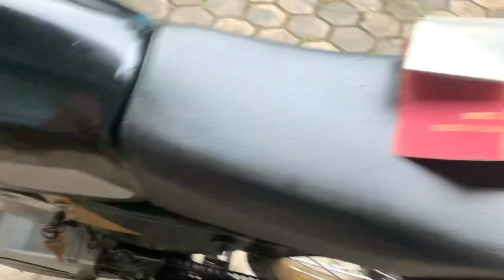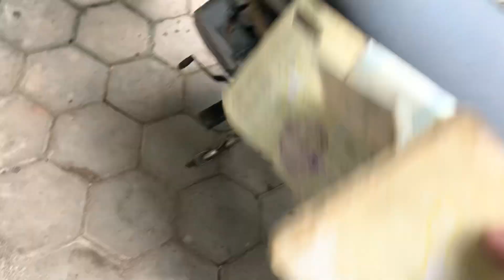OBRAL..! DAPAT MOTOR TUA 1979 KONDISI MULUS..! SIAP KIRIM KE SELURUH INDONESIA(SOLDOUT)